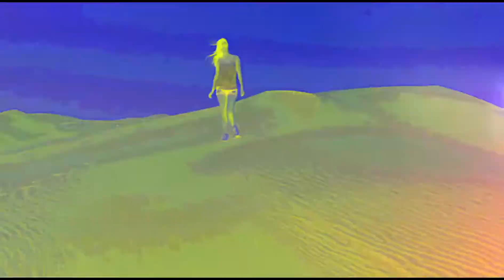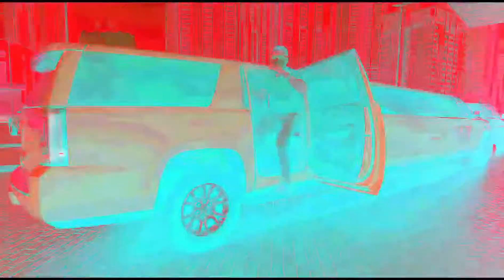December 15, 2020